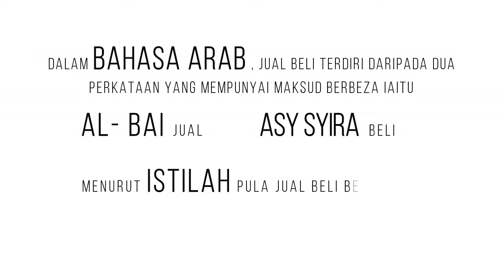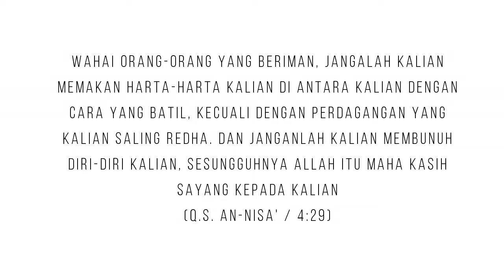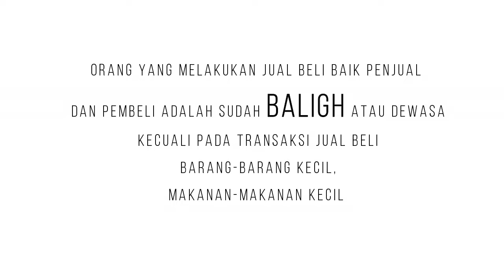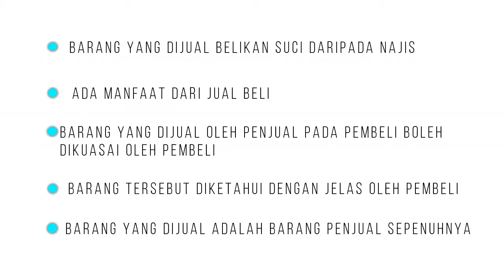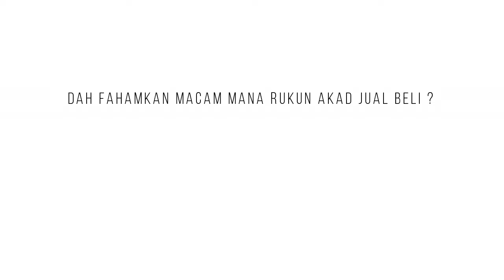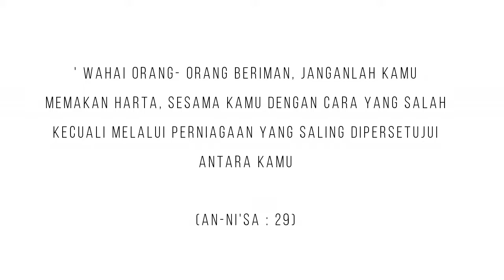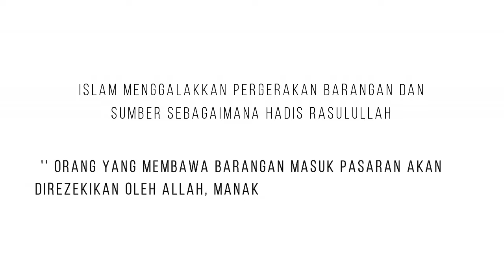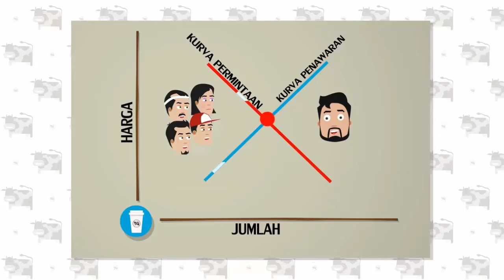Penentuan Harga Barang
Pengurusan Ekonomi Islam